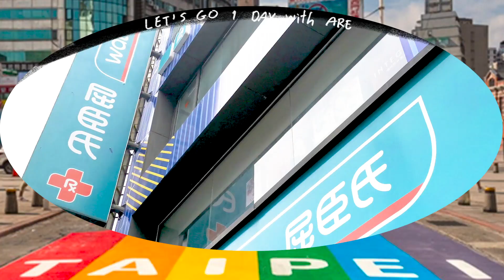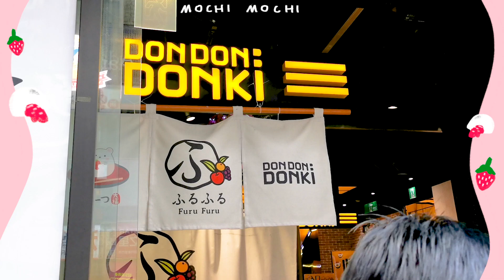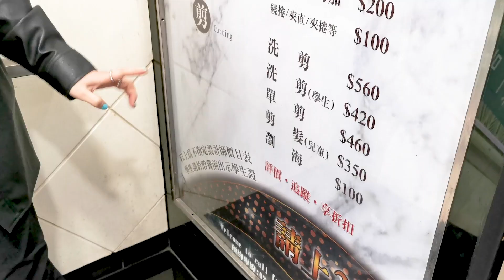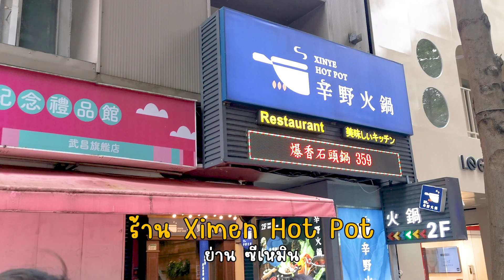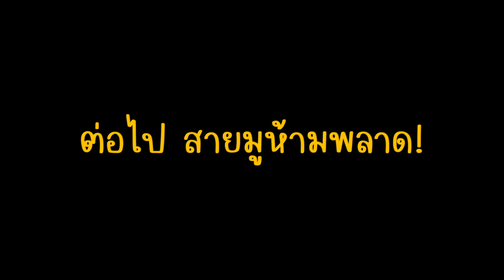[CC ENG] เที่ยวไต้หวัน 2022 ตะลุยกินซีเหมินติง!!